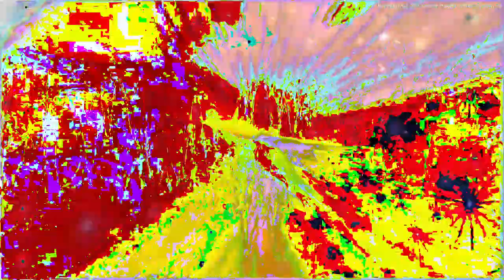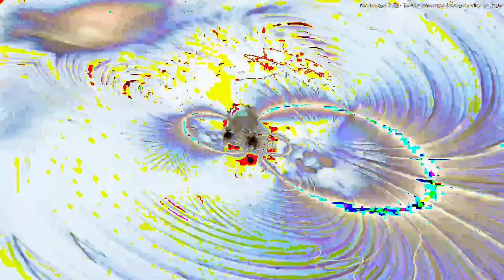[EPILEPSY WARNING] Movie 24 02 23 21h57m24s